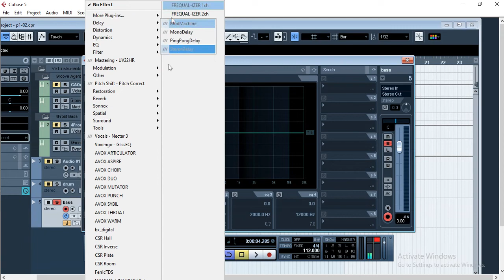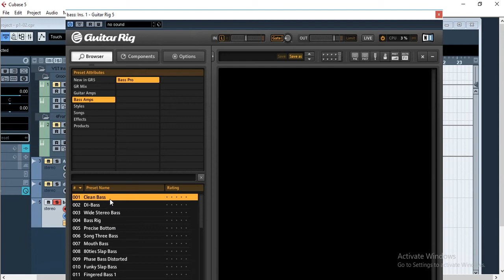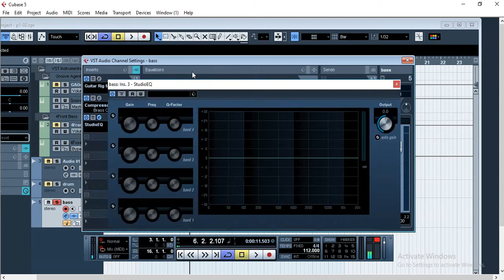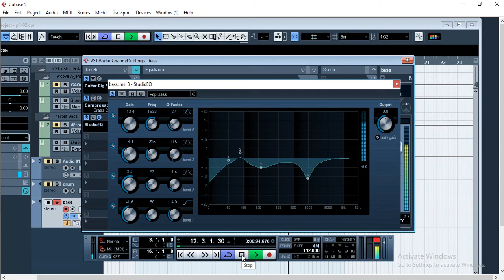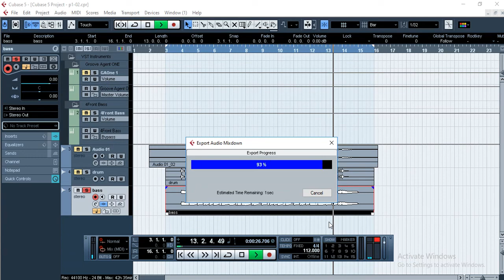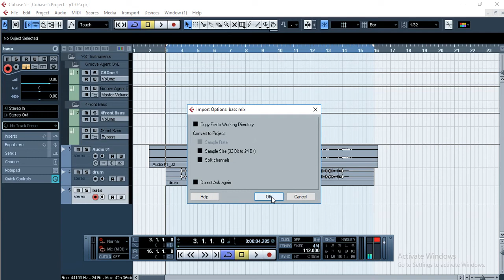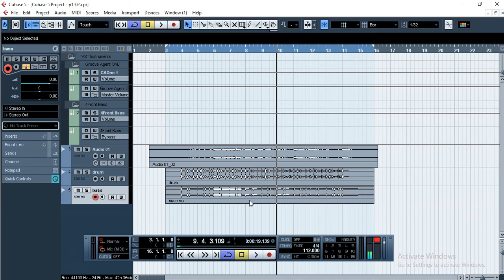CMEP-08 คอมพิวเตอร์ช่วยงานดนตรี -เริ่มต้นทำเพลง 5 ใช้ Cubase5 มิกซ์ Bass จบเรื่องเบส ทําเพลง youtube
EP-08 คอมพิวเตอร์ช่วยงานดนตรี -เริ่มต้นทำเพลง 5 ใช้ Cubase5 มิกซ์ Bass จบเรื่องเบส ทําเพลงลง youtube EP-08

ฝากผลงานเพลงด้วยครับ
คนที่เธอมองผ่าน เบน พีรวัส